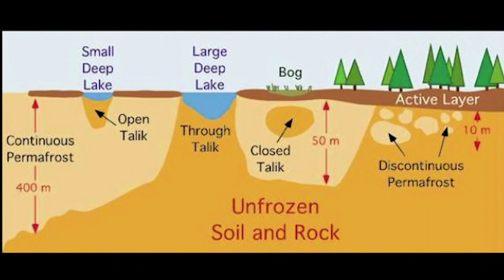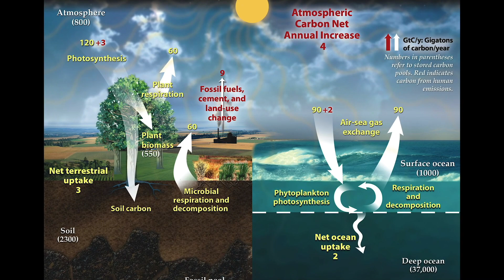What Happens If All The Permafrost on Earth Melted?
We're seeing a tremendous increase at the pace of Global Warming And Collapsing of Polar Ice Caps. These contribute to an extreme rise in Climate Change. We are speculating about What Happens If All The Permafrost on Earth Melted, in today's video of DiscoverZen.